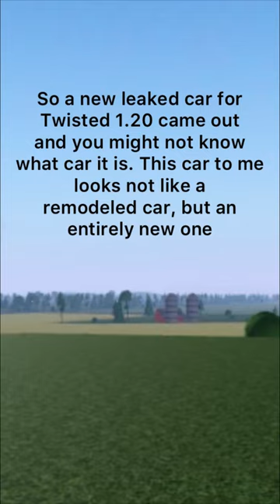Twisted 1.20 New Car Leak Explained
Roblox Twisted 1.20
Storm Chasing / Tornado Chasing
Kia Forte